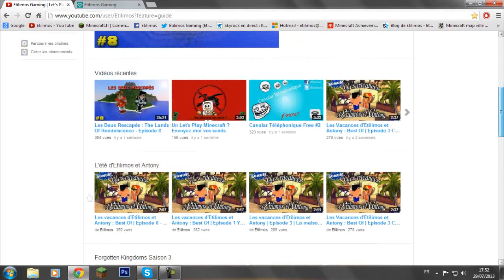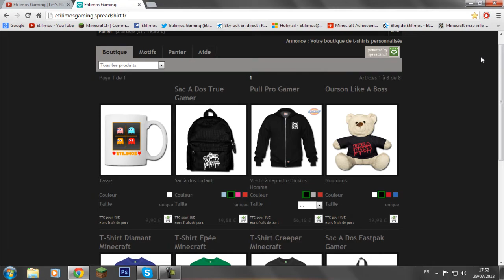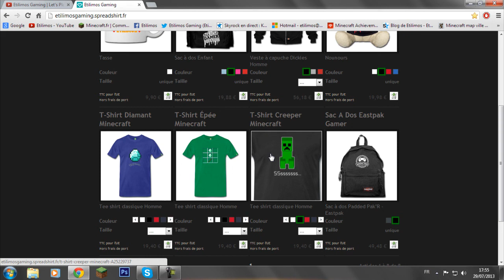Annonce Vidéos + Création De T-Shirt Gamer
Voilà petite description pour vous mettre tous les liens utiles en espèrent que ces 2 semaines ne soient pas trop longues pour vous sans vidéos ;p